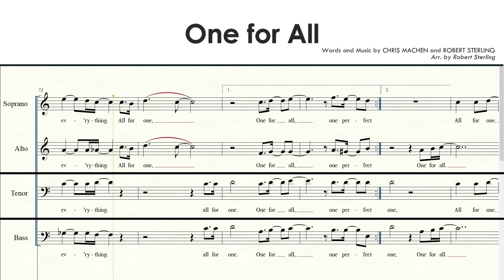One For All | SATB | Tenor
CHRIS MACHEN and ROBERT STERLING
Arr. by Robert Sterling